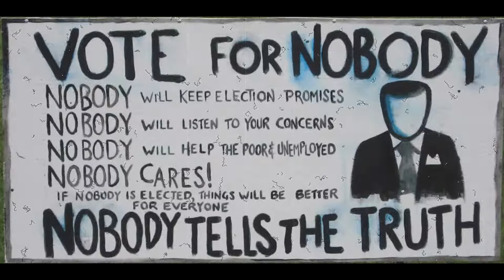An Anarchist Critique Of Democracy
In this piece, Moxie Marlinspike and Windy Hart present an anarchist critique of Democracy. Their critique extends to democracy in all of its various forms, and covers alienation, the logic of decontextualized decision making, the reduction of ideas to opinions, and the near-universal acceptance of "majority rule." Also included is a discussion of why democracy is so good at reproducing itself, and how that plays out into our lives.